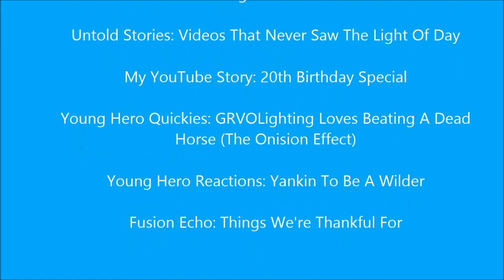Digital Joyride: The Anita Sarkeesian Syndrome Part 1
In this 2 part series The Young Hero goes after one of the most controversial figures in gaming. This first part covers Anita's enormous victim complex and her true motives for being in the video game industry, this part will also tackle why Anita does what she does and the factually dishonest agenda she's pushing in the gaming community. So sit back, relax and enjoy the latest video from your friendly neighborhood Young Hero.

Part 2 is coming tomorrow!